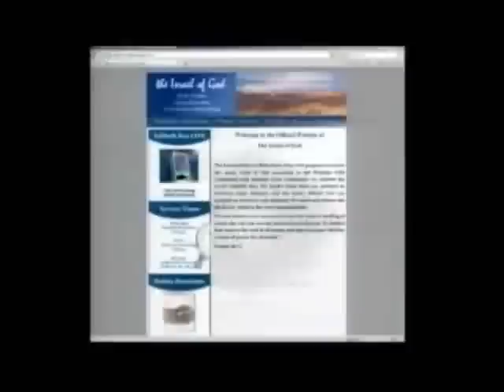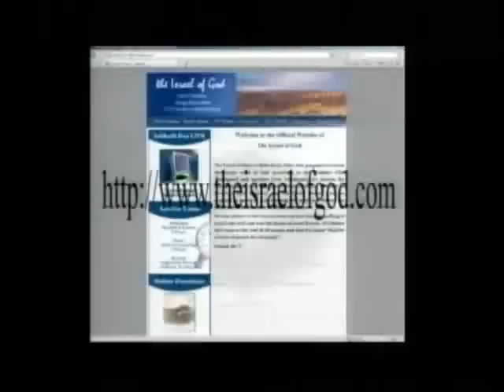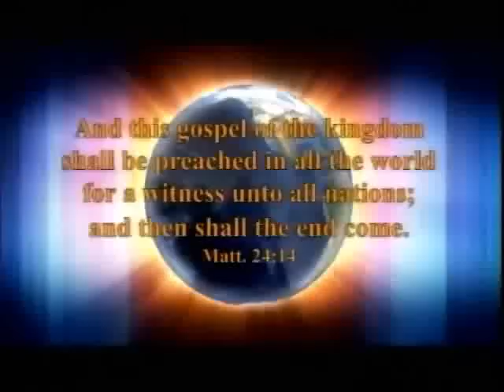IOG - "The Church & Its Teaching"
This is a snippet of a lesson entitled "The Church & Its Teaching" taught by Bro. Buie on 1/17/15.